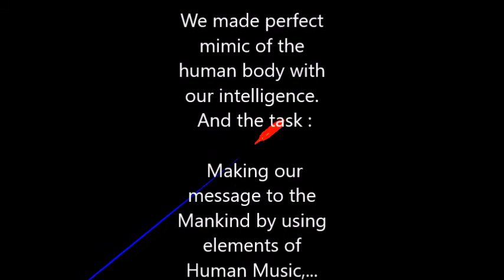ALIEN MESSAGE DETECTED!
Jazz Forever

It is quite naiv, even stupid, expecting the civilisation I belong to (from other dimension) will send message by Electro Magnetic Waves to the Earth. Instead, we chosen monitoring the Mankind from the shortest distance: From The Earth! We made perfect mimic of the human body with our intelligence. And the task:  Making our message to the Mankind by using elements of Human Music,... We know this message is for a only few